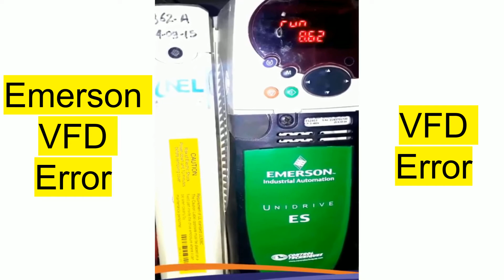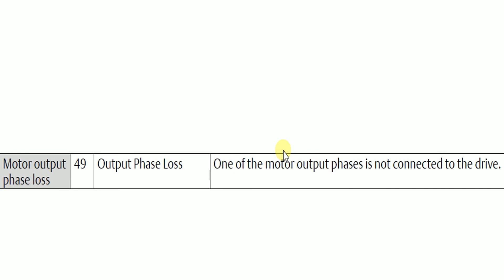Emerson VFD error code 49 motor output phase loss, output phase loss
vfd drive,
vfd programming,
vfd connection,
vfd kya hai,
vfd panel,
vfd starter,
vfd abb,
vfd animation,
vfd analog input wiring,
vfd auto tuning,
vfd abb acs550,
vfd and motor connection,
vfd advantages,
vfd application examples,
a vfd drive controls the,
vfd basics,
vfd bypass star delta starter schematic,
vfd block diagram,
vfd basic parameters,
vfd basics in hindi,
vfd bypass,
vfd brake resistor operation,
vfd braking resistor,
bvfd,
vfd ladder 3 responding,
bvfd engine 3 responding,
bvfd ride along,
bvfd tanker 3 responding,
bcfd responding,
vfd ladder 3,
wfdsa,
vfd creative,
vfd control wiring in hindi,
vfd circuit diagram,
vfd control,
vfd control wiring in tamil,
vfd control panel,
ac vfd,
ac vfd drive,
dc to ac vfd drives,
dc to ac vfd,
vfd ac compressor,
ac tech vfd,
vfd controller for ac motor,
ac motor vfd,
vfd drive control wiring,
vfd drive parameter setting,
vfd drive repairing,
vfd display,
vfd details,
vfd drive connection,
vfd drive programming,
dvfdv,
ديربي,
dgfdg,
dvdfab,
dvf dvf,
square d vfd,
vfd explained,
vfd electrical,
vfd electrical dost,
vfd explain in tamil,
vfd error,
vfd earth fault,
vfd encoder feedback,
vfd el delta,
delta vfd-e,
delta vfd e series,
vfd e,
частотник delta vfd-e инструкция,
variador delta vfd-e,
vfd full form,
vfd frequency setting,
vfd full details in hindi,
vfd fault finding,
vfd for single phase motor,
vfd forward reverse wiring,
vfd fault codes,
vfd fan,
fvf bff,
delta vfd f parameter,
vfd v/f control,
vfd gaming,
vfd ground fault,
vfd ground fault troubleshooting,
vfd g120,
vfd grounding,
vfd group,
vfs germany,
vfd g120c,
gvfh,
gfdd,
gvfd feeling lucky,
gvrp gvfd,
vfd hvac,
vfd hindi,
vfd how to work,
vfd harmonics explained,
vfd harmonics,
vfd headquarters scene,
vfd headquarters,
vfd hurtz dig,
اذربيجان,
سوا ربينا,
vfd kya h,
vfdx 590 h,
vfd in hindi,
vfd installation,
vfd igbt testing,
vfd in tamil,
vfd inverter,
vfd in hvac system,
vfd in telugu,
vfd internal parts,
vfd jog function,
vfd jog,
vfd abhishek joshi,
jeremy fielding vfd,
vfd yaskawa j1000,
vfd joão,
j vfdhj,
vfd kaise kam karta hai,
vfd ka full form,
vfd ka kya kam hota hai,
vfd kaise set karen,
vfd ka connection,
vfd ki setting,
vfd kaise kaam karta hai,
نور دربي,
ربيتك صغيرون,
vfd l delta,
vfd light,
vfd low voltage fault,
وربي موجود,
vfd line reactor,
vfd learning,
cfd lectures,
vfd l series manual,
ls vfd,
ls vfd ig5a setup in hindi,
ls vfd parameter setting,
ls vfd ig5a manual,
ls vfd ig5a setup,
l&t cx2000 vfd programming manual,
delta vfd l parameter setting,
l&t vfd cx2000 wiring,
vfd motor,
vfd motor control in tamil,
vfd motor control circuit diagram,
vfd motor control wiring,
vfd motor control in hindi,
vfd motor control setting,
vfd motor control telugu,
vfd motor control price,
delta vfd m parameters,
delta vfd m series,
delta vfd m repair,
inverter delta vfd-m manual,
variador delta vfd-m,
vfd not working,
cfd nptel,
vfd not powering up,
vfd noise,
vfd no display,
vfd noise problem,
cfd nptel suman chakraborty,
cfd ninja youtube,
n vfdk lotd,
n vfdk nhi h,
n vfk lord s sd,
n vfdk nkni urf,
n vfk lord dhk,
vfd operation,
vfd output voltage,
vfd overload fault,
vfd on off switch,
vfd output waveform,
vfd oc3 fault,
vfd output choke,
vfd overvoltage,
vfd parts,
vfd price,
vfd parameter setting in tamil,
vfd panel kya hai,
vfd parameter,
vfd questions,
vfd question and answer,
vfd-22n-qqq-my24,
vfd repair,
vfd repair training,
vfd repairing in hindi,
vfd repairing lab,
vfd reset,
vfd realpars,
vfd rpm setting,
vfd repairing tutorial,
vfd settings,
vfd se ghar ka load kaise chalayen,
vfd settings in hindi,
vfd solar inverter,
vfd starter working principle,
vfd selection,
vfd soft starter difference,
سوربيتول,
vfd troubleshooting,
vfd tamil,
vfd training,
vfd to motor connection,
vfd troubleshooting in hindi,
vfd types,
vfd testing,
vfd transformer,
l&t vfd programming,
l&t vfd,
vfd used in industry,
vfd uses,
vfd using arduino,
vfd undervoltage fault,
vfd unboxing,
vfd using pwm,
vfd usage,
vfd uu fault,
vfd motor control,
vfd vs soft starter,
vfd vs servo drive,
vfd vu meter,
vfd voltage setting,
vfd vs inverter,
vfd video,
vfd vector control,
vfd vs soft starter tamil,
vfdvfd video,
vfd working,
vfd wiring,
vfd wiring connection,
vfd working principle in hindi,
vfd working principle in tamil,
vfd working principle,
vfd working animation,
vfd working principle in telugu,
vfd xsy-at1,
vfd xsy-at1 manual,
vfd yaskawa,
vfd yaskawa v1000,
vfd yaskawa v1000 manual,
vfd yugioh,
vfd yaskawa a1000 manual,
vfd yl620,
vfd youtube,
vfd zw-ct1 manual,
vfd 007 el 43a,
vfd 0.75kw,
vfd 022m43b,
vfd 007 el 21a,
vfd 022 el 43a,
vfd 0-10v,
vfd037e43a,
vfd-l 0.75kw,
vfd 1 phase to 3 phase,
vfd 1100 bypass google account,
vfd 1 phase motor,
vfd 100,
vfd 10hp,
vfd 101 basics,
vfd 15hp,
vfd 1.5kw,
1 vfd 2 motors,
1 hp vfd single phase,
1 hp vfd,
lathe vfd 1,
1 hp vfd drive,
1 kw vfd,
vfd error 1,
vfd 220v single phase,